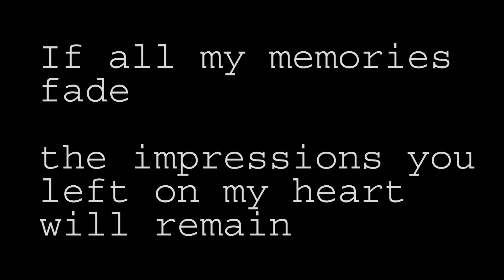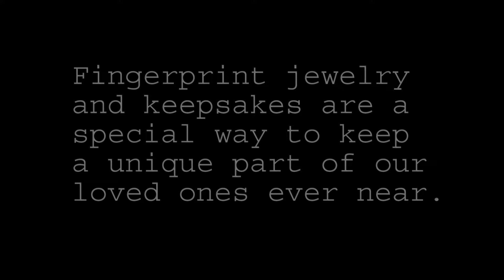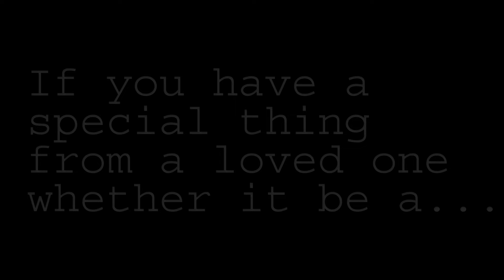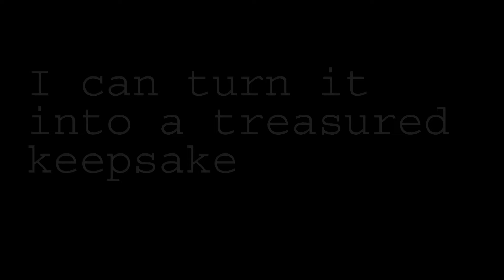Fingerprint & Personalized Keepsake Jewelry & Gifts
This video shows samples of fingerprint & handwriting jewelry and keepsakes I had the privilege to create recently! Samples of my work can be viewed in store at Country Flowers & Gifts in Emory, TX!